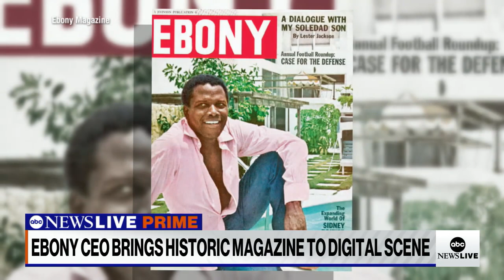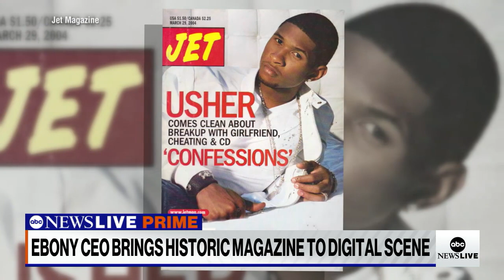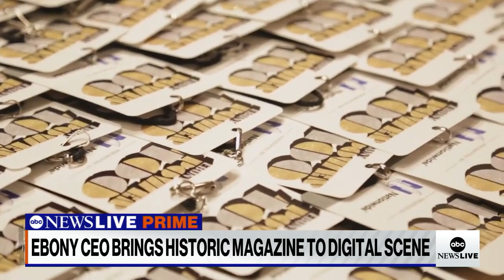Iconic Black magazine Ebony goes digital | ABCNL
ABC News’ Mona Kosar Abdi spoke with the magazine’s CEO Eden Bridgeman Sklenar about uplifting the Black community and going digital after almost eight decades.